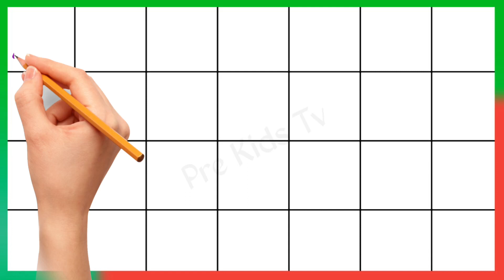Abcd Song।। a for apple। a se anar । K se kabutar। Abcd Video। Abcd Alphabet letters। abc Abcde 2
किड्स लर्निंग वीडियो के लिए हमारे चैनल को Subsscribe करे।